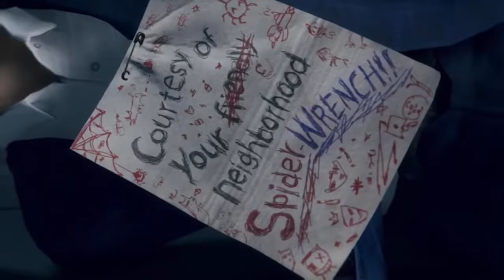Watch Dogs Legion Wrench Funny Moments